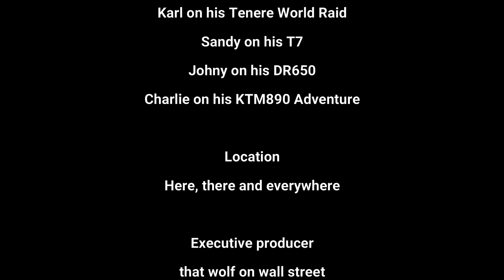Tenere 700 a winters trail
In this episode of Masons Rugged Roads we hit the icy cold waters of Salisbury Plain, Mason is joined by Karl on his Yamaha Tenere World Raid, Sandy on his Tenere 700, Johny on his DR650 and Charlie on his KTM 890 Adventure. Well that's easy to answer, of course we can, we've been doing this off roads stuff for years, BUT, we still crash and fall off occasionally. The ride starts on the Dorset TET trans european trail just outside Shaftesbury, heading towards Salisbury in Wiltshire, we then turn north and head for the military training grounds of Salisbury Plain, and the hundreds of miles of byways, gravel tracks, muddy fields and famously long deep puddles. Mason sets up the Top Gun buzzing of the tower Goose, well more like a fly past on the bikes as fast as they dare on the loose gravel surface. As usual Mason films all of this on his two GoPro Hero 8 Black, with the microphone mod to capture the audio. As always Mason is running with his trusty Mitas E09 and E13 tyre set up, the best he's ever used, so thank you Mitas you're awesome.